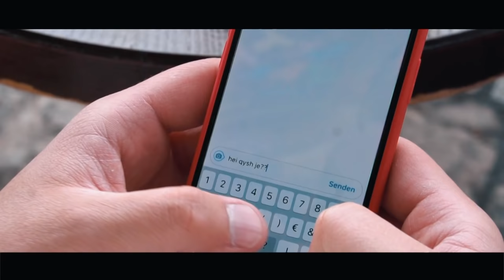Lovestory Art & Anda ❤️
XL Production